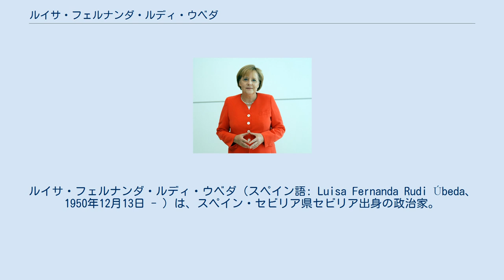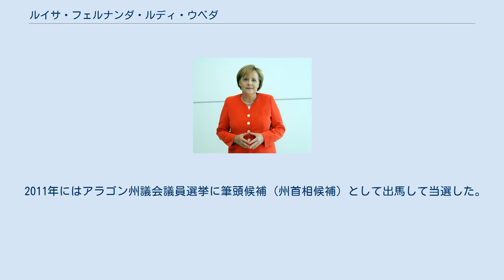ルイサ・フェルナンダ・ルディ・ウベダ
ルイサ・フェルナンダ・ルディ・ウベダ（スペイン語: Luisa Fernanda Rudi Úbeda、1950年12月13日 - ）は、スペイン・セビリア県セビリア出身の政治家。
サラゴサ大学卒業。
女性初のサラゴサ市長、女性初のスペイン下院議長、欧州議会議員、女性初のアラゴン州首相などを歴任した。
 アンダルシア地方のセビリア県セビリア出身。
父親はナバーラ地方にルーツを持つアラゴン地方出身者であり、軍人としてセビリアに駐屯していた際にルイサ・フェルナンダが生まれた。
一家はアフリカ大陸にあるスペイン領サハラ（現・西サハラ）のアイウンにも3年間住んでおり、その後アラゴン地方のサラゴサに引っ越した。
ここでサラゴサ大学を卒業している。
サラゴサ商業学校でも学び、1979年には会計士となった。
 1982年には国民同盟(AP)から1982年スペイン議会総選挙に出馬したが落選した。
1986年には1986年スペイン議会総選挙に出馬して当選し、サラゴサ県選挙区選出のスペイン下院議員となった。
1989年には国民同盟が国民党(PP)となり、1989年スペイン議会総選挙では2選を、1993年スペイン議会総選挙では3選を果たした。
 1995年にはサラゴサ市議会議員選挙に国民党の筆頭候補（市長候補）として出馬し、女性初のサラゴサ市長に就任した。
1999年のサラゴサ市議会議員選挙にも国民党の筆頭候補として臨み、サラゴサ市長としての2期目を歩み始めたが、2000年には任期途中でサラゴサ市長を退任し、2000年スペイン議会総選挙に出馬して再び下院議員となった。
2000年4月5日には女性初のスペイン下院議長に就任し、2004年4月18日まで下院議長を務めた。
 2004年には2004年欧州議会議員選挙に出馬して当選し、2008年3月31日まで欧州議会議員を務めた。
欧州議会産業研究エネルギー委員会の委員を務め、またEU＝メキシコ合同議会委員会の代表団の委員を務めた。
2008年には2008年スペイン議会総選挙に出馬し、みたび下院議員となった。
 2011年にはアラゴン州議会議員選挙に筆頭候補（州首相候補）として出馬して当選した。
州首相指名投票では国民党のほかにアラゴン人党(PAR)からの支持も得て、7月13日には女性初のアラゴン州首相に就任した。
2015年7月3日にアラゴン州首相を退任した。
 2015年7月、スペイン上院議員に選出された。